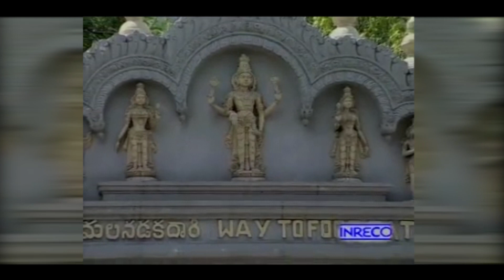Venkatachala Nilayam Song | Unnikrishnan Carnatic Devotional Song | Venkateswara Swamy Padalgal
Inreco presents Best Tamil Devotional Song - Powerful Divineful - Venkatachala Nilayam (Unni) by P.Unnikrishnan. The song “Venkatachala Nilayam (Unni)” is rendered by the unmatchable singer P.Unnikrishnan with absolute spirituality in his voice in admiration of the divinity of virtue. The song is composed by Veeramani Kannan